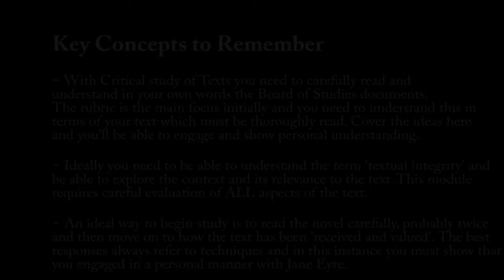Jane Eyre - Context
Bruce Pattinson discusses the context of Bronte's Jane Eyre and its effect on the responses to the novel over time. Please leave a comment or a question. More notes on Jane Eyre at our website totaleducationcentre.com.au